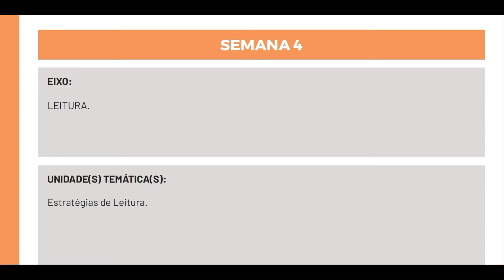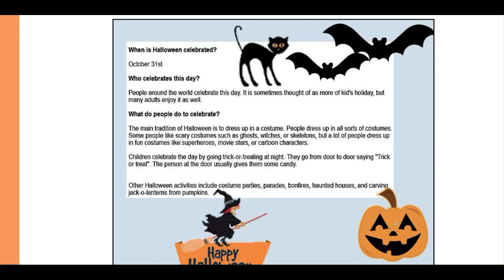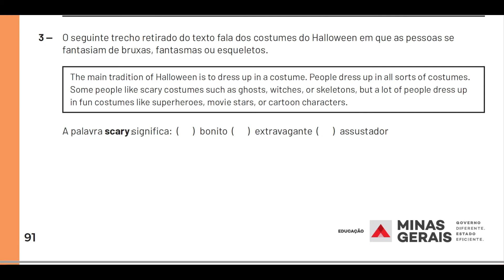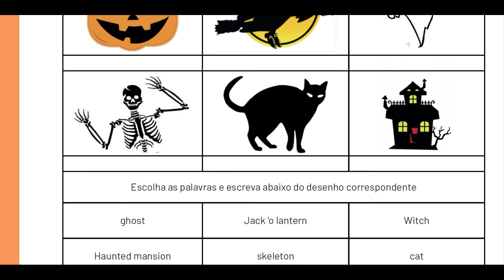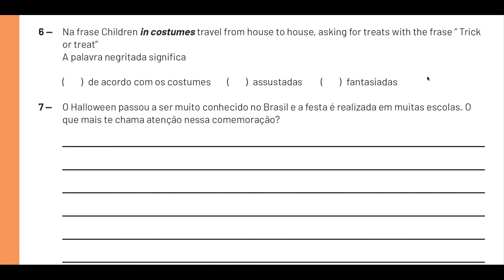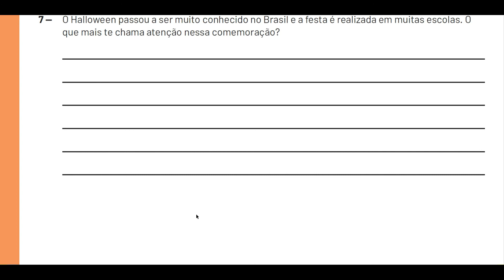6º Ano Inglês Week 4 volume 2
Explicação das atividades do PET da semana 4 do volume 2.